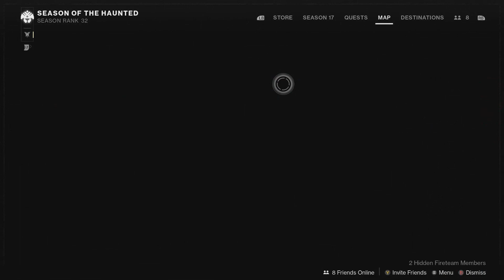GRIEF - Destiny 2 The Witch Queen Part 20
Zavala attempts to conquer his nightmare but grief is a hell of a drug.